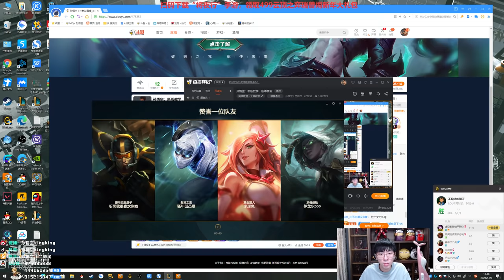【猴哥】蘭林漢悟空：莫甘娜VS瑟提 國服 殺人誅心折磨王（20210127P2）